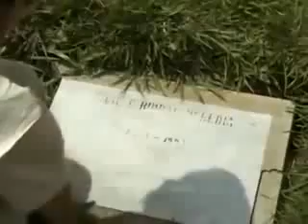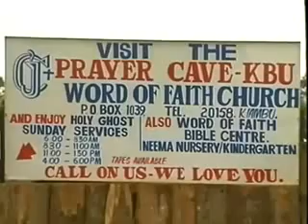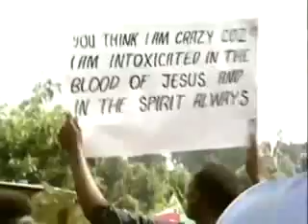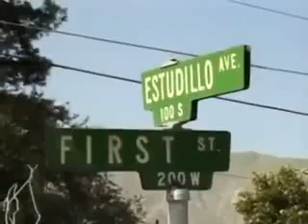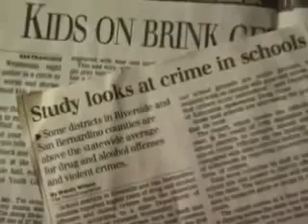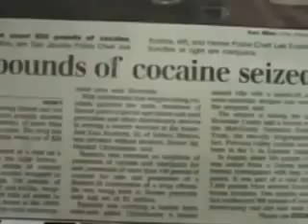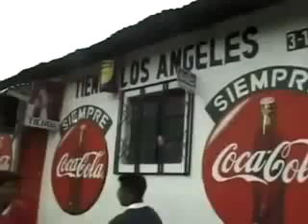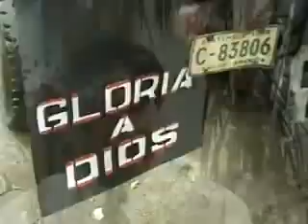Документальный фильм Преображение